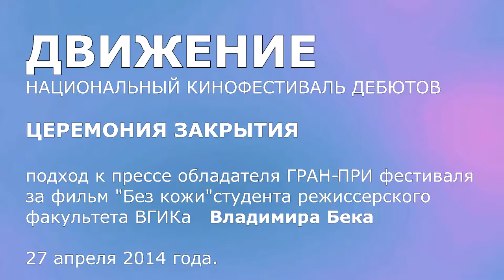к ф Движение церемония закрытия подход к прессе победителя Гран при Владимира Бека 27 04 14